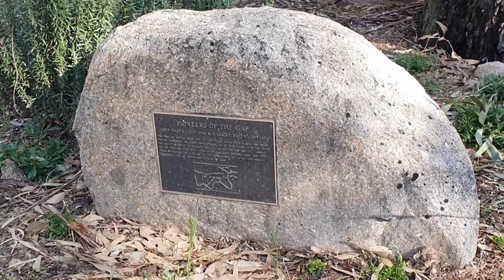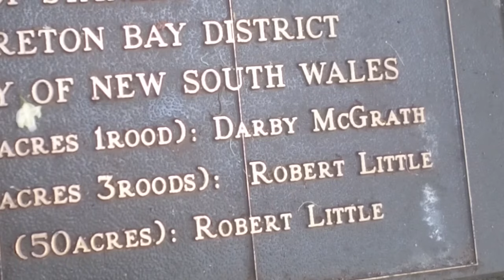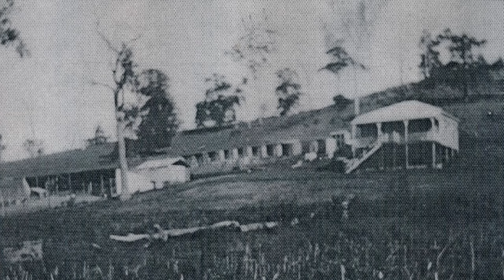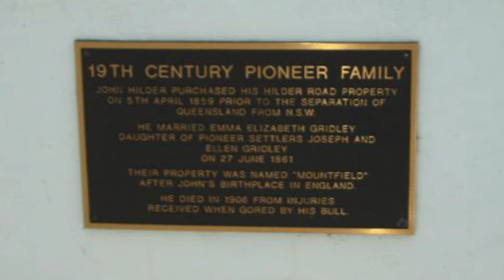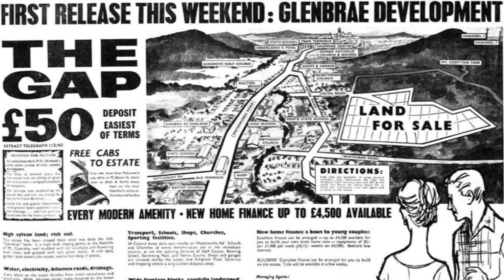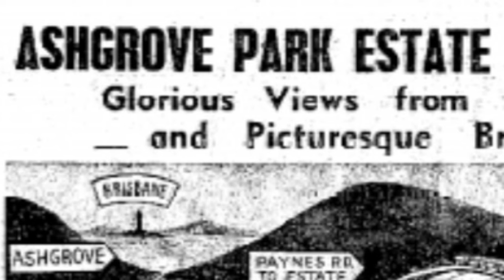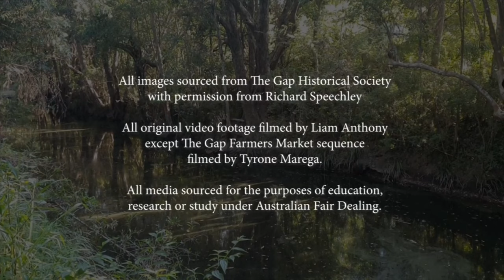The Gap - A Reflective History (with Richard Speechley) Part 1 - Early History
First part of a mini-documentary series about the history of Brisbane suburb, The Gap.

Featuring an interview with the late Richard Speechley of The Gap Historical Society, who talks about the early history of The Gap as one of Brisbane's early agricultural areas and food producers.

Inspired by Speechley's book series "Reflections" and based on an assignment for Queensland TAFE in 2013, this video has been re-edited for 2024 release.

Dedicated to the memory of Richard Speechley.

0:00 - Introduction
1:03 - Early History
3:47 - Nineteen Families
6:12 - Soldier's Settlement
10:43 - Mountfield
13:00 - Suburban era
16:01 - Credits

IBIS Channel 32 acknowledges the Traditional Custodians of the lands presented within this documentary, and we pay respects to Elders past and present.